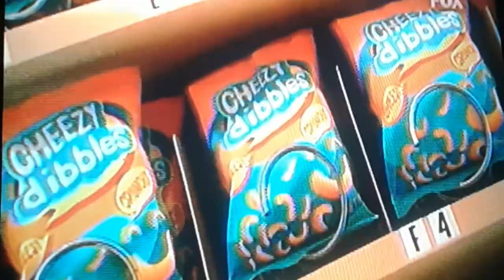Los pinguinos de Madagascar en Cine fox